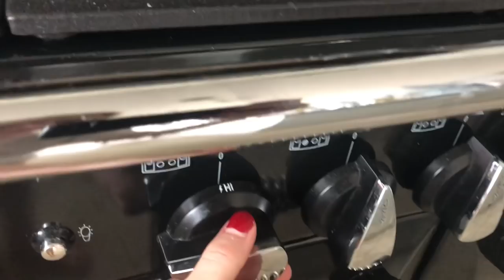Why I’ve Been Gone | Vlog 1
Heyyy! Sorry I've been gone!  Things have gotten crazy and hectic in my life! I promise I’ll be posting more and becoming more active!! New year new me!!! I hope you enjoyed this weeks video!!
This was my first vlog (of many)!!! I hope you enjoyed seeing a little bit more personally of my life.